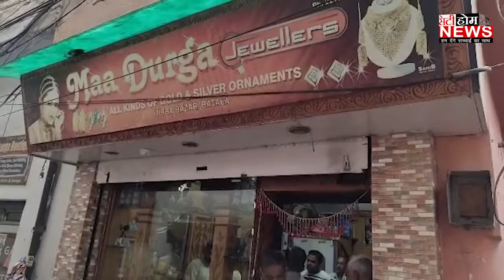PUNJAB ਵਿੱਚ ਵਪਾਰੀਆਂ ਦੀਆਂ ਵਧੀਆਂ ਮੁਸ਼ਕਿਲਾਂ ਦਿਨ ਦਿਹਾੜੇ ਸੁਨਿਆਰੇ ਦੀ ਦੁਕਾਨ ਤੋਂ ਲੱਖਾਂ ਦੀ ਹੋਈ ਲੁੱਟ